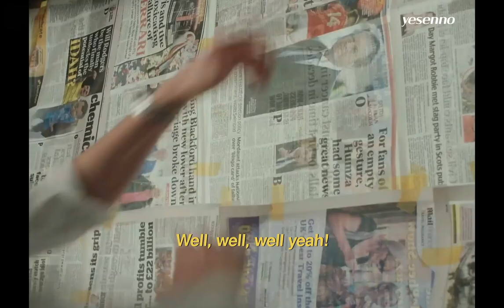🇬🇧🛍 잔망미 넘치는 영국산 과소비송 / 𝙒𝙚𝙡𝙡𝙮 - 𝙎𝙝𝙤𝙥𝙥𝙞𝙣𝙜 [번역/해석/가사/한글]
번역 : 예샌노
영상 : 예샌노
검수: 레가토 팀

인스타에서 발굴한 보석 같은 곡 ✨
듣고 나니까 머릿속에서 계속 '위고앗쇼핑~!'만 맴도는 마법...

억양 + 밴드 + 언어유희 + 사회 풍자 = 참 영국답다는 생각이 드네요 ㅋㅋㅋ

본 채널은 수익 창출을 하지 않으며 모든 권리는 원저작자에게 있습니다!
가수에 대한 비난은 경고 없이 삭제 조치합니다.

This channel does not generate revenue.